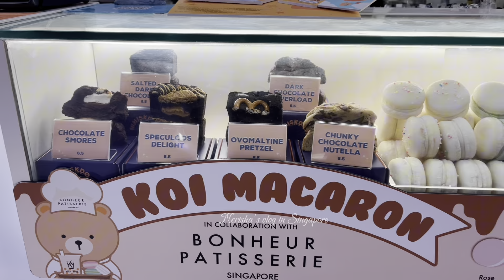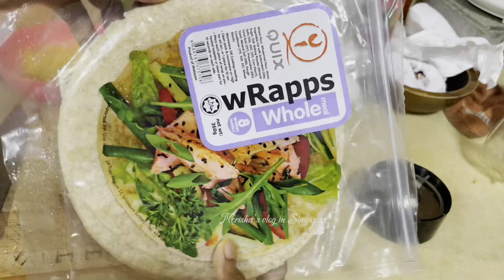কবে ভিসা করতে দিচ্ছি/ আম্মু আর আমি ম্যাচিং করে ড্রেস কিনলাম এই প্রথম 🥰